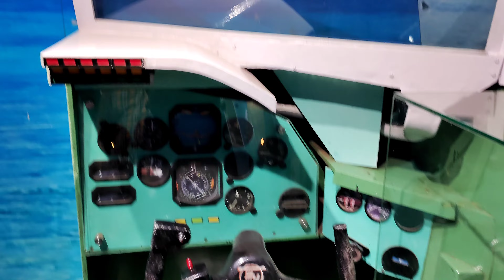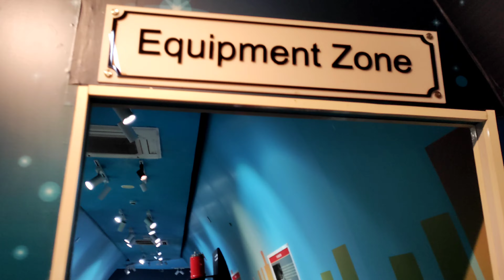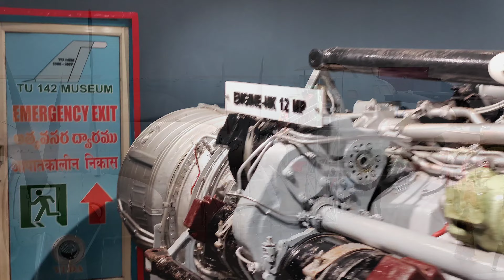Vizag Tour || Part 1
Places covered - Kailashgiri, Tenneti Park, Aircraft Museum